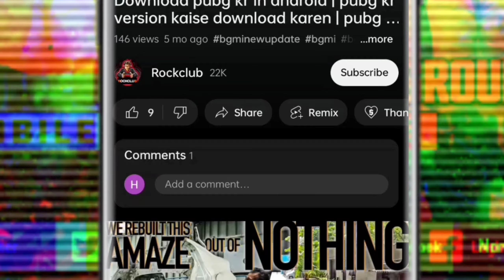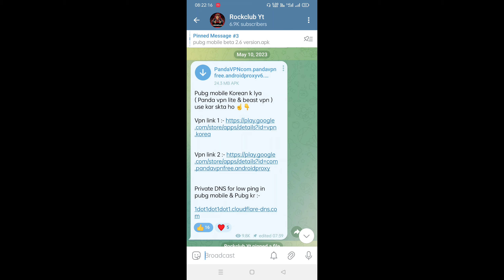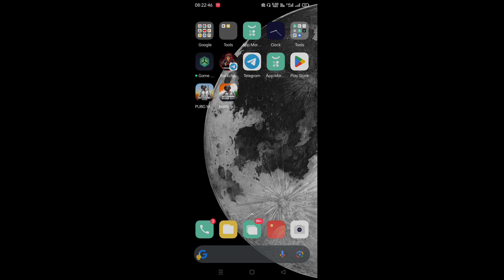Network error please check your network and try again Pubg mobile | Pubg kr login problem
network error please check your network and try again | pubg login problem network error | Pubg kr

failed to open descriptor file shadow tracker extra ;-

unknown error please restart your device pubg :-

My Device Realme X
I Play 4fingers+Gyro
My BGMI Player id :- 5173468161

∆ My Mic (Boya)
∆ Basic Mic
∆ My Mobile
∆Second Mobile ;
∆ Best Wire Buds
∆ Best EarBuds

Thanks and Love From Rockclub